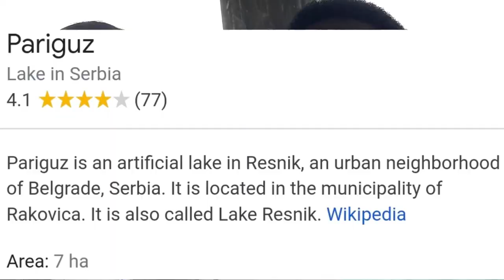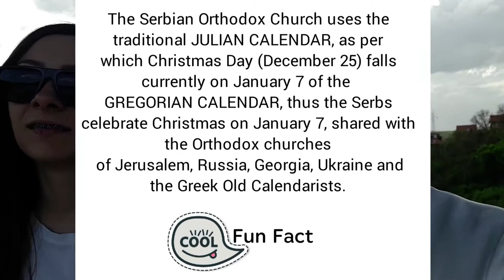HOW DIFFERENT IS OUR EASTER TRADITIONS?🤔 🇷🇸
We are outdoors in nature at the lake Pariguz in Resnik Belgrade Serbia. In this vlog we spoke about the different actives each other has in their culture around Easter.
Are there any similarities?
Find out!.